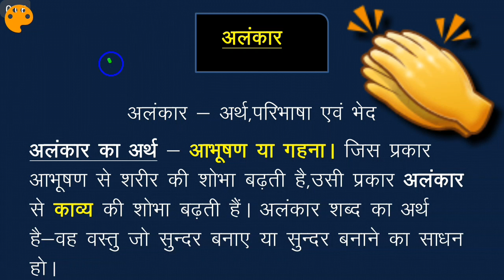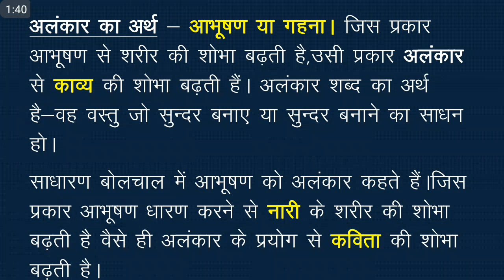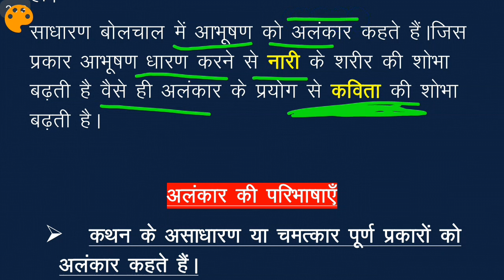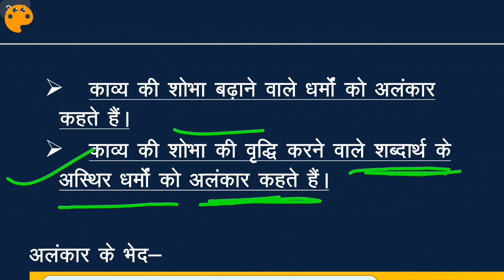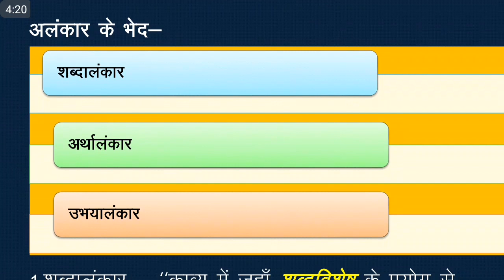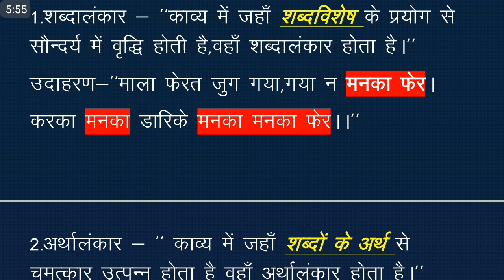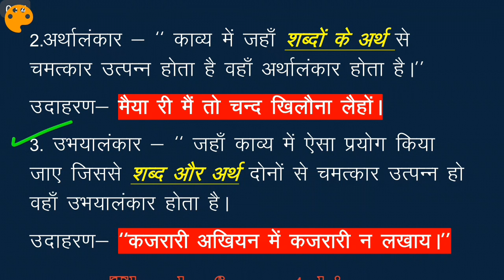Alankar kise kehte hain||Alankar ke Kitne Bhed Hote hai||Sabdaalankar,arthalankaar||Hindi Alankar